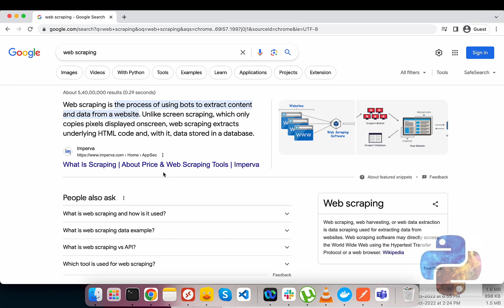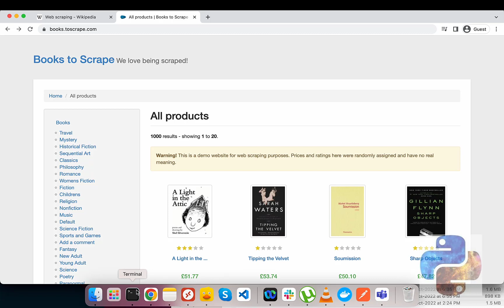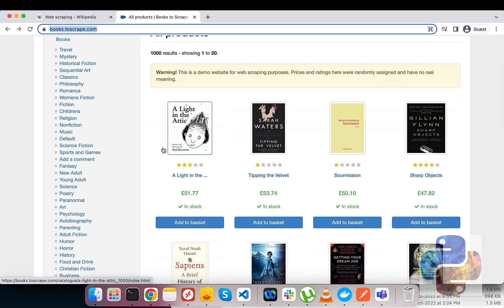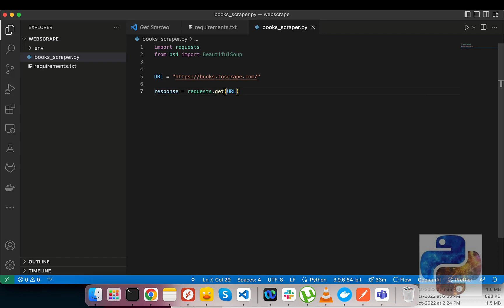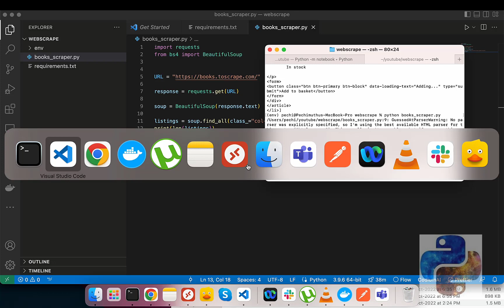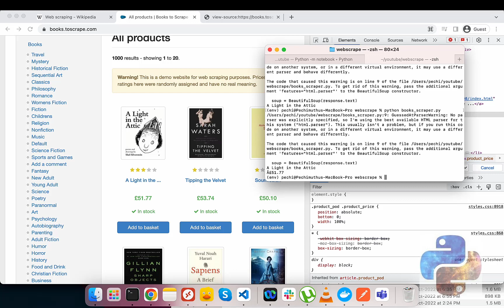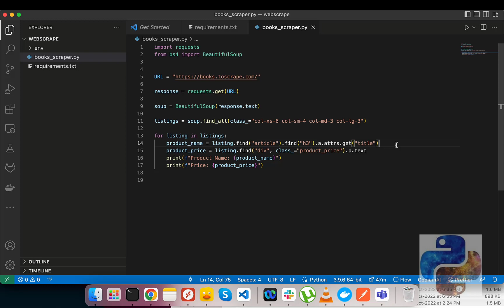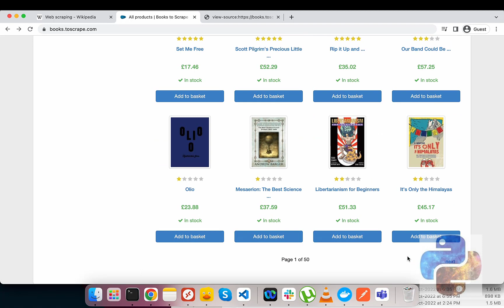Python Web Scraping for Beginner in Tamil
Python Web Scraping Tutorial

In this tutorial, you will learn how to scrape data from websites using Python. We will use the Beautiful Soup library to parse HTML and extract the data we need.

We will start by finding a website that we want to scrape. Then, we will use the inspect element tool in our browser to find the HTML elements that contain the data we want. Once we have found the HTML elements, we will use Beautiful Soup to extract the data and store it in a Python variable.

Finally, we will print the data to the console.

This tutorial is for beginners who want to learn how to scrape data from websites using Python. No prior experience with Python is required.

What you will learn:

How to find a website that you want to scrape
How to use the inspect element tool to find the HTML elements that contain the data you want
How to use Beautiful Soup to extract data from HTML
How to store data in a Python variable
How to print data to the console
Prerequisites:

You should have Python installed on your computer.
You should have a basic understanding of HTML.
Tools:

Python
Beautiful Soup
A web browser
Code:

The code for this tutorial is available on GitHub.

Links:

Beautiful Soup Python web scraping